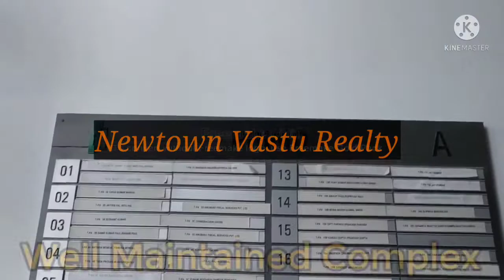Tata eden court|3bhk l1240 sqft|Luxarious flat|At newtown|With parking|7980537759|67 lacs💳💎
🌺🌼🌺🌼Tata Eden Court ( Gateway Community )   ...Newtown "planning city" Newtown action area-II.

⚡️⚡️"Ready To Move"... Lower Floor..
⚡️⚡️ SALE⚡️Freehold property ⚡️⚡️

🧧🧧Proposed Metro Station ,TCS Gitanjali , Glokal Hospital , Tech mahindra Office , Alliah University , ewtown DPS , Galaxy Mall🧧🧧

🎇🎀An excellent 3  bhk residential apartment for sale in new town---. It is on below 4th  floor and has marble flooring.  1 parking..🎇🎀

⚡️⚡️Exclusieve ⚡️⚡️ International level environment ⚡️⚡️

🛑🛑3bhk-1240sqft... Ready to move 🛑🛑

💷Now ,SALE of this Property is = 67 Lakhs ,,,

✅✅FACILITIES:

           ‼️lift(S).
           ‼️4 Wheeler parking.
           ‼️water storage and security/fire alarm.

✅✅Features :

 ‼️ ‼️club house/community center,
 ‼️ ‼️fitness centre/gym,
 ‼️ ‼️security personnel,
 ‼️ ‼️swimming pool
 ‼️ ‼️park
 ‼️ ‼️Full power back up.

🌹🙏Our 2% brokery is fixed. 🌹🙏

🙏🙏Specialist newtown 🙏🙏